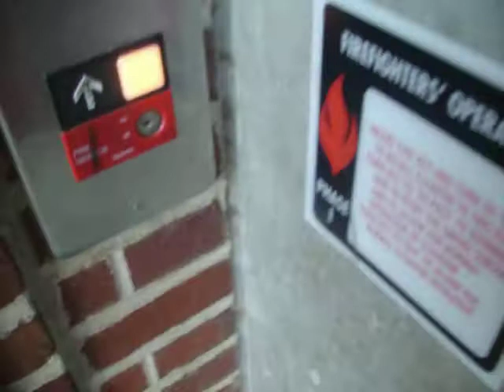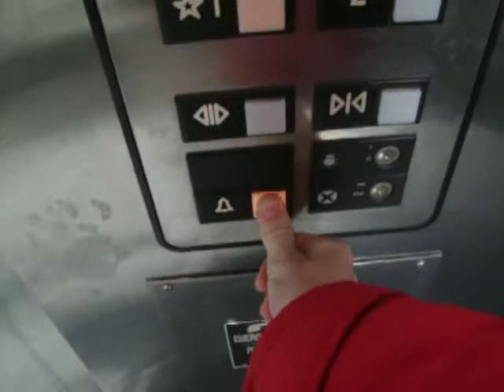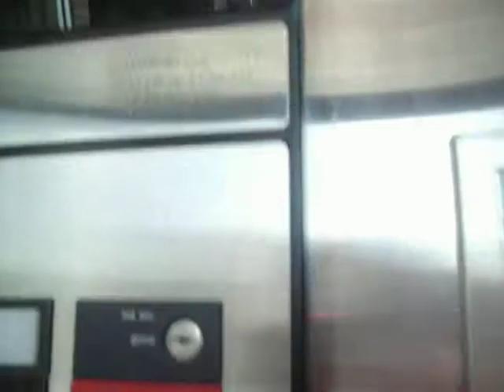Otis 2000H @ Old Town Parking Garage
Big Floor Indicator, Luxury Bell?. And has a Sad excuse for an Alarm! No the Phone Didn't do Anything!